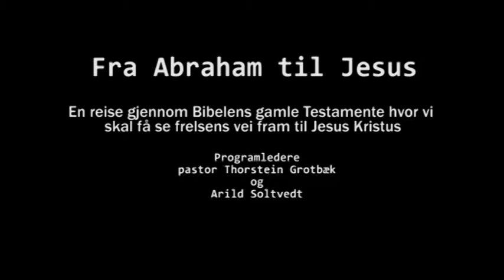Fra Abraham til Jesus - Del 4 - Jakob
Pastor Thorstein Grotbæk og Arild Soltvedt tar oss med på en reise gjennom Bibelens gamle Testamente hvor vi skal få se frelsens vei fram til Kristus
Denne serien inneholder i alt 33 programmer og nye programmer i serien publiseres på og her på YouTube hver uke fremover.
Programmet er produsert av ES-TV og tilrettelagt for internett av Alfa-Webtv.net